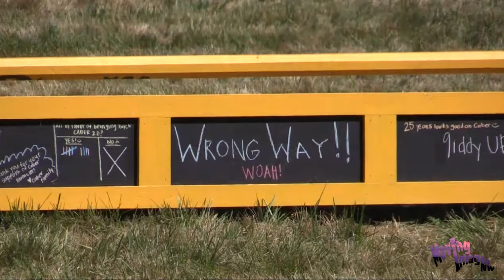Madison Condreay; Caber Farm Horse Trials; August 2022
Madison Condreay riding Zita in the Starter division
at the Caber Farm Horse Trials, Onalaska, WA, August 19-21, 2022.
Video by MovingImagesNW; You Enjoy the  Moment, Let Us create the Memory!
All competitors at CFHT were recorded in Cross Country and Show Jumping. To order video from this event